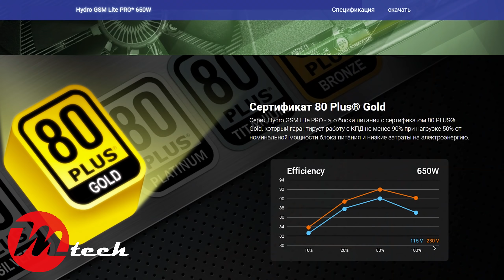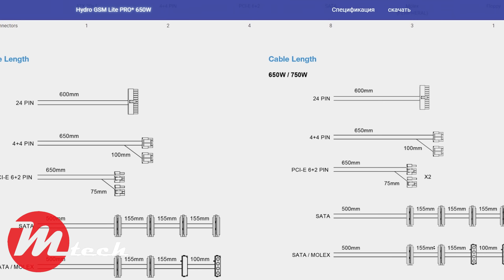ՍՏԱՑԱ ՆՎԵՐ - ՍՆՈՒՑՄԱՆ ԲԼՈԿ FSP Hydro GSM Lite PRO 650W | mtech.am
🔴 FSP Hydro GSM Lite PRO 650W

ԳՈՎԱԶԴ ՊԱՏՎԻՐԵԼՈՒ ՀԱՄԱՐ ԳՐԵՔ ՖԵՅՍԲՈՒՔԻՆ

Wheel: Logitech G29 + Transmission
Gaming Chair: Thermaltake X-Comfort Black-Red
HeadSet: Sven AP-U997MV 7.1 surround
Mouse: A4tech Bloody A9
MousePad: TT Level20 RGB Extended
KeyBoard: HyperX Alloy Origins
WebCam: Logitech C922X Pro
Monitor: AOC G2460PF 24" 144hz
Case: COUGAR GEMINI S IRON-GRAY
Mother Board: MSI Z390-A PRO
Processor: Intel® Core™ i7-9700K
Processor Water Cooling: COUGAR HELOR 360
RAM: HYPERX FURY RGB 32GB DDR4 3200MHz
VideoCard: RTX 3070 Ti GamingPro
Power: Inter Tech Coba CS-650 IT 650W 80+
SSD: Patriot Burst 240 ГБ, 3D NAND-memory
SSD M.2: SAMSUNG 970 EVO 500Gb
HDD: Seagate 1TB SEAGATE SATA 3 64MB 7200rmp